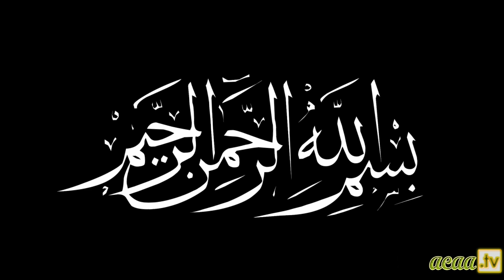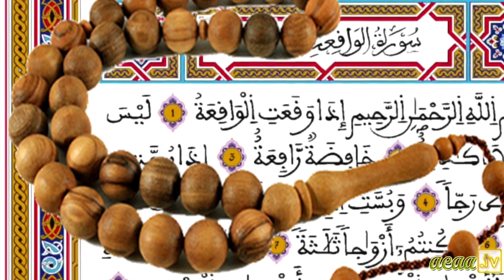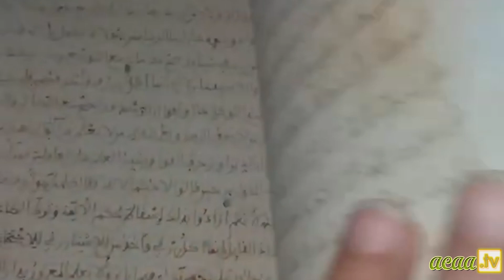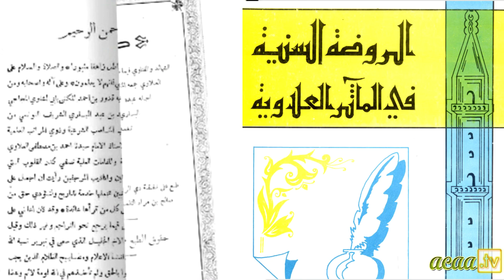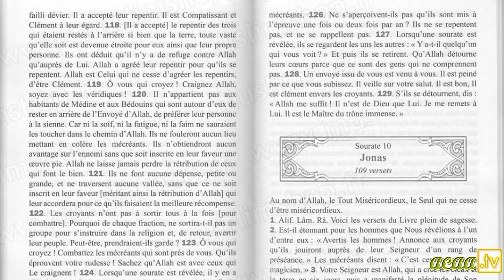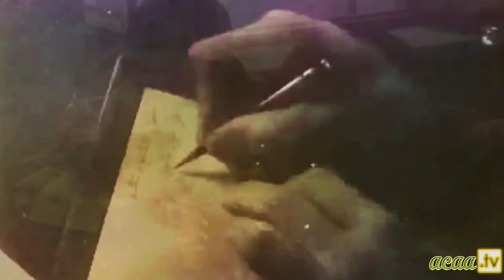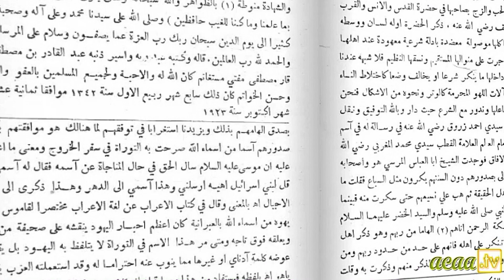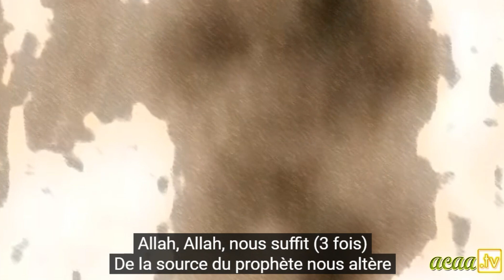41. Cheikh Ahmed Alawi ᴴᴰ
Biographie de Cheikh Ahmed Alawi (en couleur)
Six ans après la réalisation de la première vidéo sur Cheikh Alawi (que Dieu soit satisfait de lui) en noir et blanc, j'étais motivé pour la refaire en couleur et améliorer sa réalisation, car j'ai acquis de l'expérience dans le domaine du montage vidéo, Dieu soit loué. Ce travail une fois terminé, 8 mois se sont écoulés, soit le même temps que j'ai passé à réaliser le film sur le Cheikh Mohammed Bouzidi (que Dieu soit satisfait de lui) sans aucune intention de ma part.
Je dédie ce film à la mémoire du Cheikh Ahmed Alawi, et il est un bien inaliénable (waqf) à la communauté Alawiya et aux diverses confréries. Je demande à Dieu de l'accepter dans la balance de mes bonnes actions. (Derwish Alawi, Mars 2022).